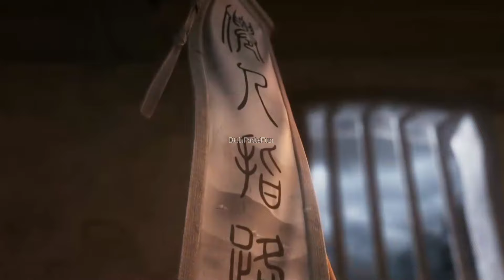Good News For Jade Dynasty Fans//Season 2 Release Date Confirm By Official Studio// Jade Dynasty S2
Jade Dynasty Official News By Studio

💌This Video Creates Only For Fun And Entertainment Purpose So Don't Serious On It.

⚔️.This Video Creates Only For Fun and Entertainment Purpose So Don't Serious for it.

⚔️. Check More Intersting Video In My Channel.

⚔️🔸Thanks U 💌💌❤️